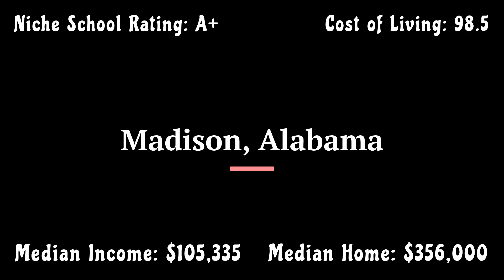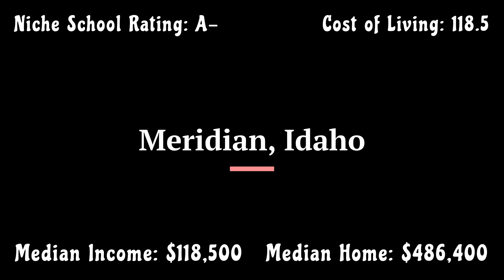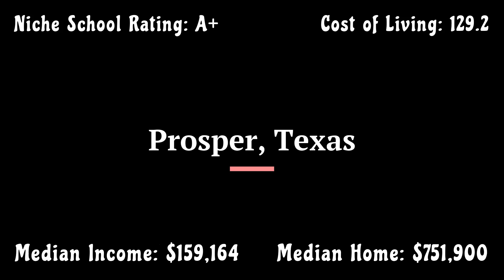10 Best Cities for Families Looking to Move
Tired of where you are living? Want to find a better place for your family to call home?  These are 10 cities that I feel are great options for families looking to relocate.